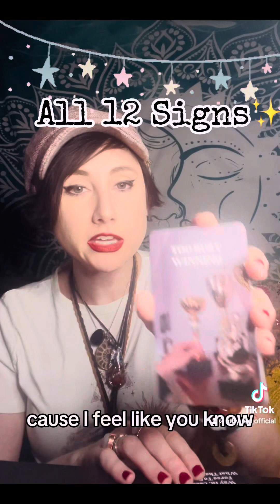All 12 Signs!